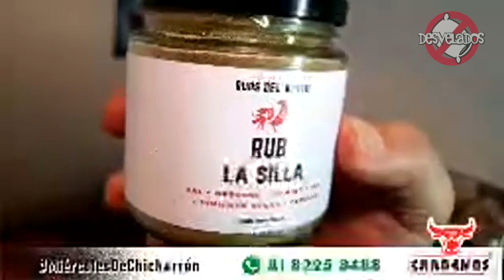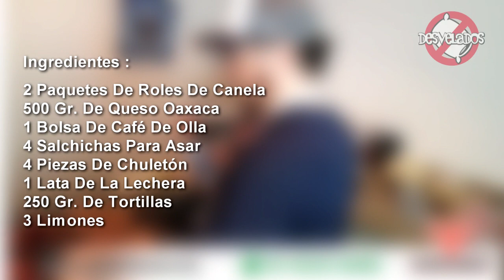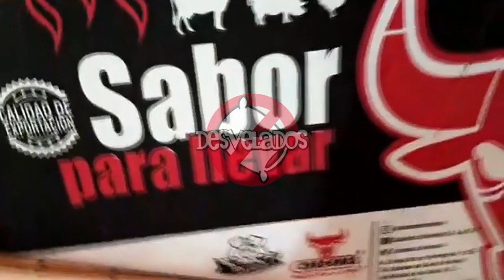Hicimos Carnita Aislada - Capítulo 15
Aquí está nuestra Carnita Aislada, Parte 15, correspondiente al Martes 2 de Junio del 2020.

Hoy preparamos Tacos de Chuletón y Salchicha, Roles de Canela con La Lechera y te diremos como ganar con CarnesCárdenas RubsDelNorte y Weber.